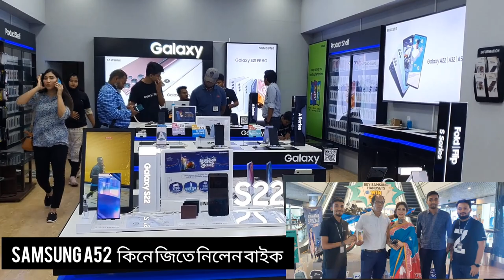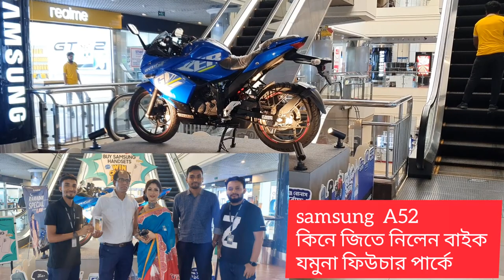samsung A52 কিনে জিতে নিলেন বাইক। যমুনা ফিউচার পার্কে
স্যামসাংয়ের এই অফার লুফে নিতে চলে আসুন  (গেজেট 24)   যমুনা ফিউচার পার্ক।লেভেল -4। সি -ব্লক

samsung office price in bd
mahadi babu entertainment